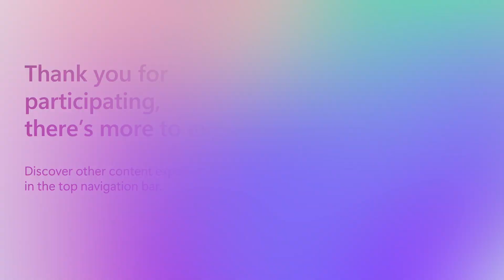Building Impactful AI Products for the Masses: A Q&A Session with startup founder | Studio05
Engage with Justin Fineberg, Founder & CEO of Cassidy, in an interactive Q&A session. Learn about his founder journey, his guiding principles for building impactful AI products and why everyone in AI should be thinking like a startup.

𝗦𝗽𝗲𝗮𝗸𝗲𝗿𝘀:
 * Justin Fineberg

Studio05 | English (US) | Other